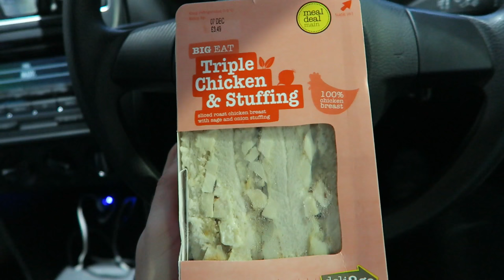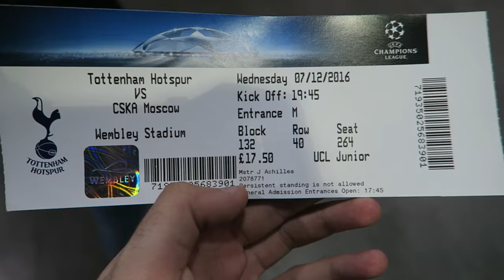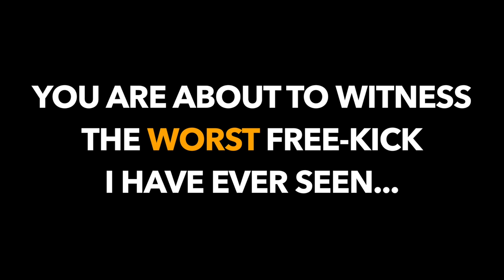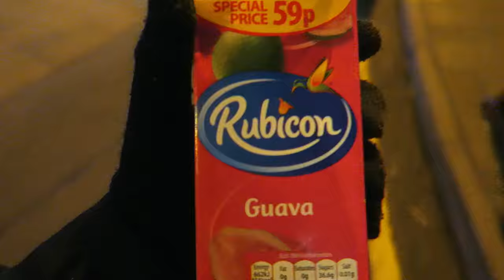SPURS V CSKA MOSCOW 3-1 (07.12.16) | A FAN EXPERIENCE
*NEW* Spurs vlog at Wembley for our final game in the Champions League for this season. :'(

All-in-all it was a good performance from the mighty Spurs and I guess I will also be doing Europa League vlogs this year!!

►LIKE to see more videos like this
►SHARE to help my channel grow